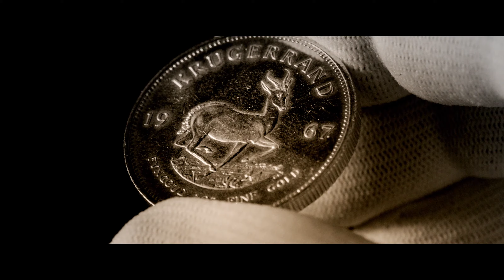The Krugerrand in the Making - The world's most widely held and actively traded gold bullion coin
The first 22 carat gold Krugerrand was minted on 3 July 1967. Since its inception more than 50 million Krugerrands in all sizes have been minted.